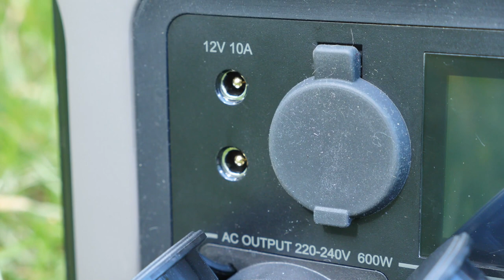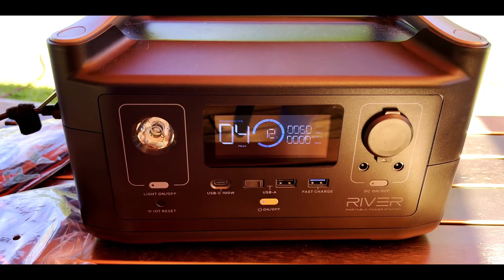600W D'ÉLECTRICITÉ DANS MON CAMION ! Batterie Allpowers R600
Allpowers r600 (code de réduction -15% : JOLATETV15%
Aussi sur amazon Allpowers r600
panneau solaire 100w